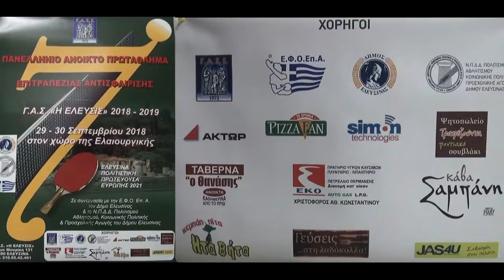7ο Αναπτυξιακό ΓΑΣ Ελευσίνας Τελικός Παγκορασίδων Χρ. Καμπουράκη - Φ. Νουρέ 30/09/2018